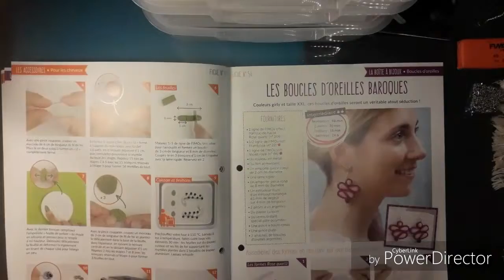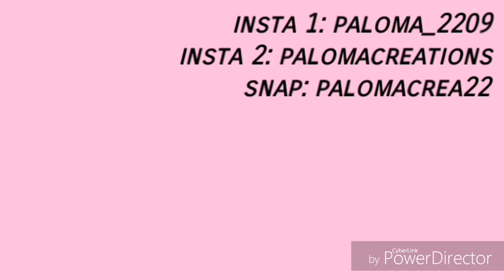Fascicule 68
Bonjour tout le monde aujourd'hui on se retrouve pour une nouvelle vidéo Youtube il s'agit d'une video fasicule j'espère que ça vous plaira je vous fais de très gros bisous à bientôt ☆

Voici le lien de mes compte instagram

Supprimez les commentaires haineux automatiquement sur YouTube et Twitter grâce à l'application Bodyguard !